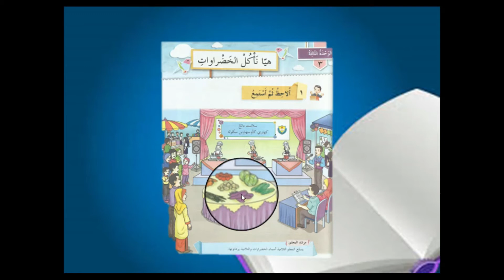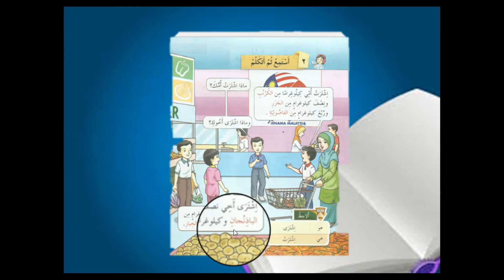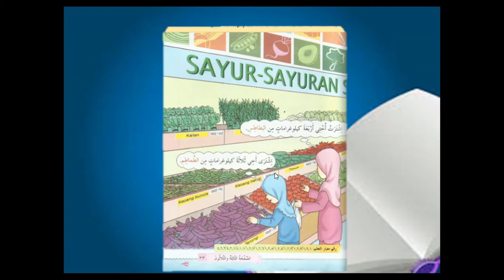BA TAHUN 5: TAJUK 3: Mari kita makan sayur-sayuran [هيا نأكل الخضراوات]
Bersama Ustaz Nizar Syarhan